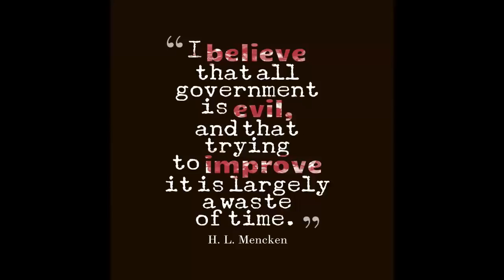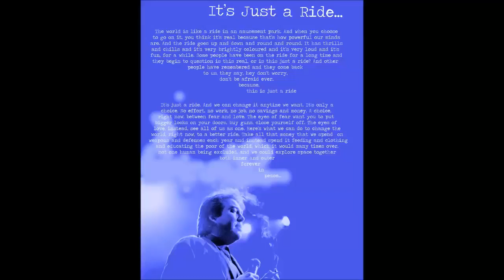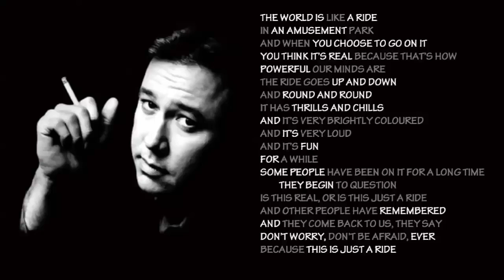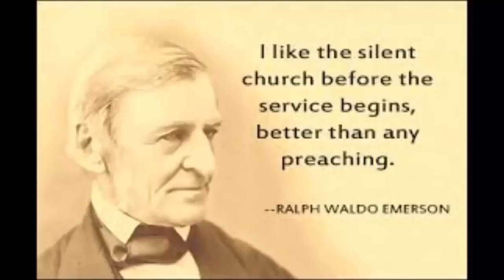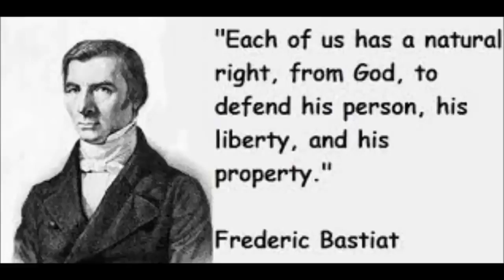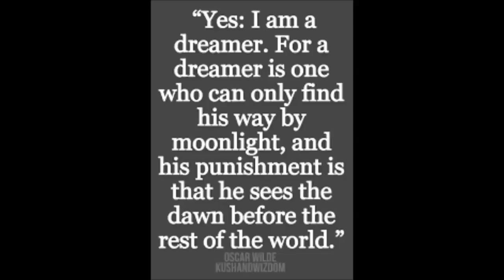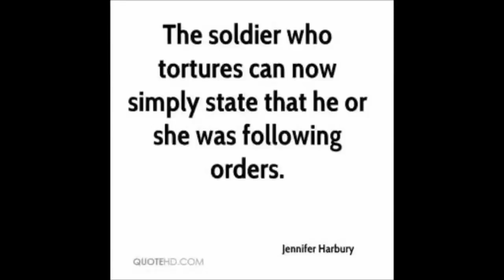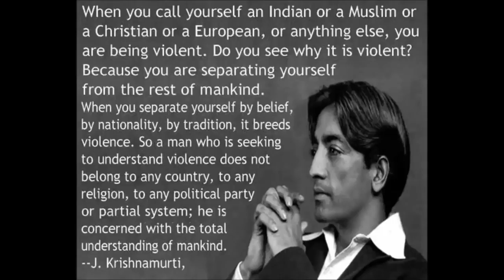PART 2 of 4 Judge Ben Johnston's Courtroom Violence